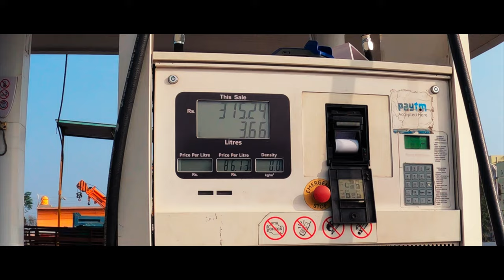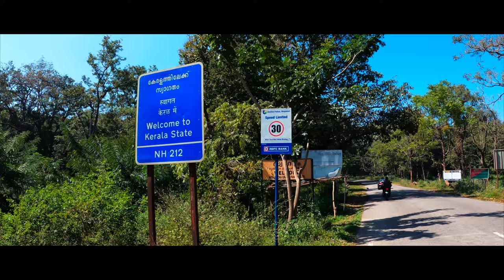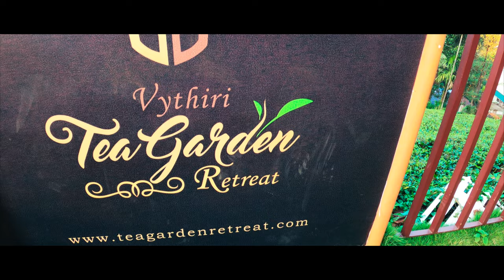Bangalore to Wayanad 700kms round trip in scooty | Wayanad Part 1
Wayanad is an Indian district in the north-east of Kerala state with administrative headquarters at the municipality of Kalpetta. It is set high on the Western Ghats with altitudes ranging from 700 to 2100 meters. Wayanad district is bordered by Karnataka to north and north-east, Tamil Nadu to south-east, Malappuram to south, Kozhikode to south-west and Kannur to north-west.

This video is shot with a Go Pro Hero 9 black. We travelled during 11th -14th December, 2020

Gadgets I Use:
Main Camera: GoPro 9
Secondary Camera: Nikon D5200
Mic: Boya by1mm
Lens: Nikon 50 mm prime lens
Mobile: Oppo Reno 2z
Gimbal(For Mobile): DJI Osmo Mobile 2
Laptop: Macbook 2017 Air